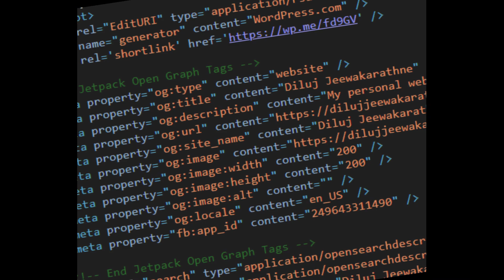My Personal Website | Launching Date & Time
You'll able to see my personal website on 30 November, 2023. Launching event of my website will stream on my youtube channel.